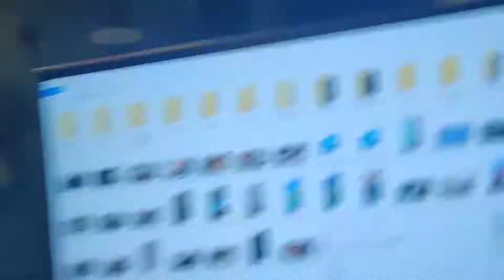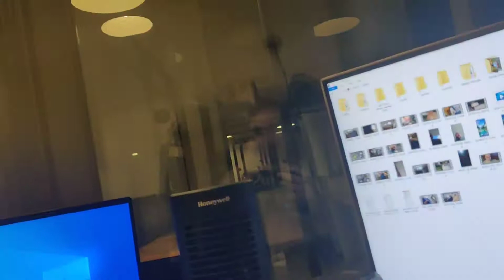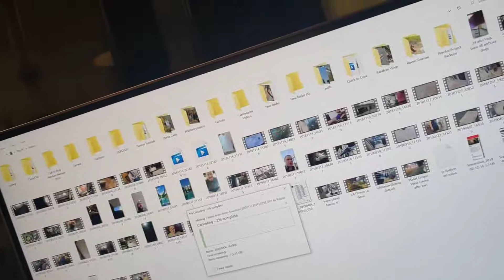I look poor so they called the police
The management of the building assures me they were not contacted. I am scheduled to get the report soon.